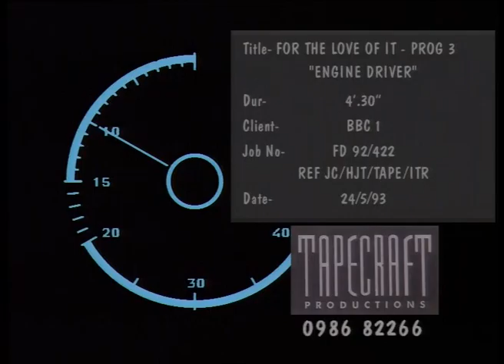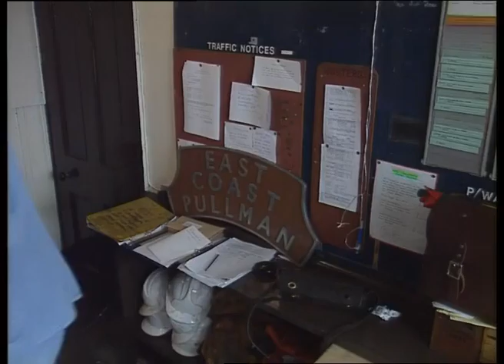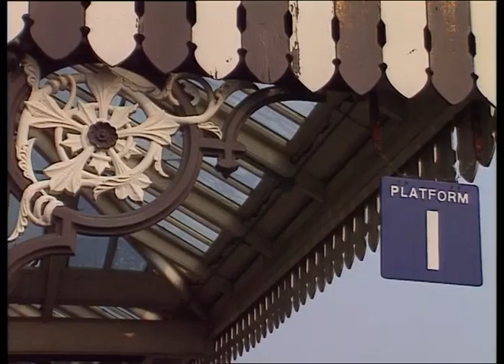FTLOI SE01 EP 3 ENGINE DRIVER